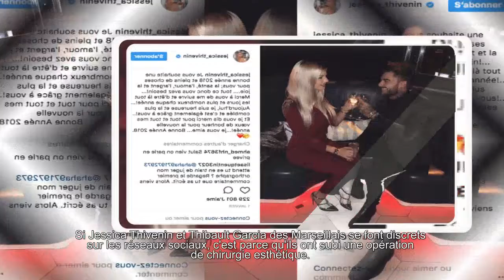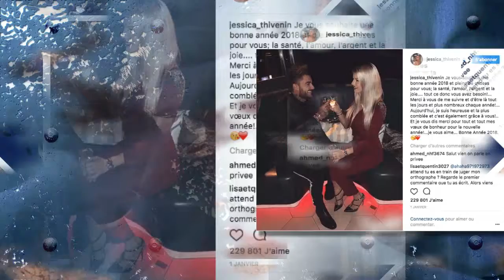Les Marseillas : Jessica Thivenin et Thi bault Garcia passent par la case chirurgie... et s'affi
Les Marseillas : Jessica Thivenin et Thibault Garcia passent par la case chirurgie... et s'affichent sur Instagram !